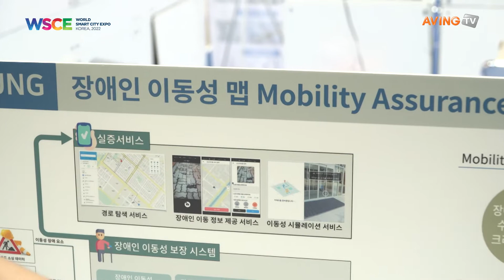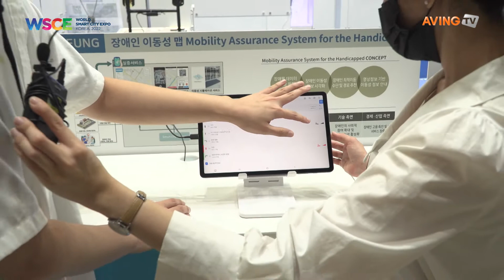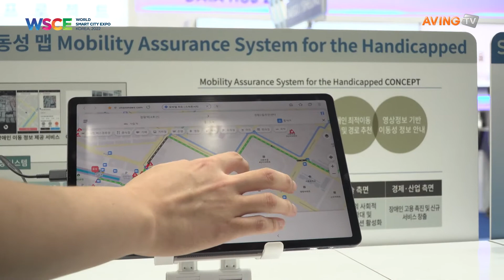WSCE 2022 Online Booth Tour [Innogrid]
WSCE 2022
Online Booth Tour & Interview
Day 1 (Aug. 31)